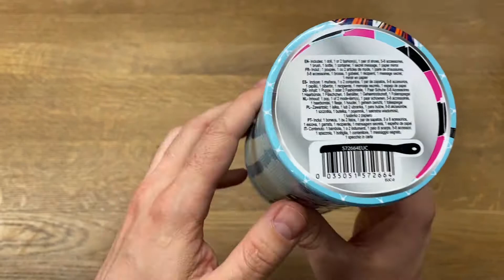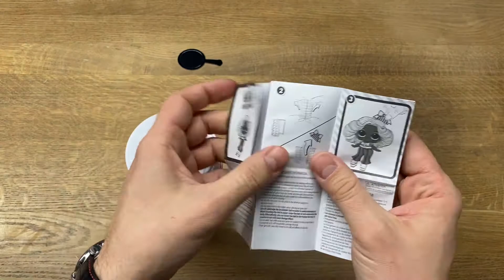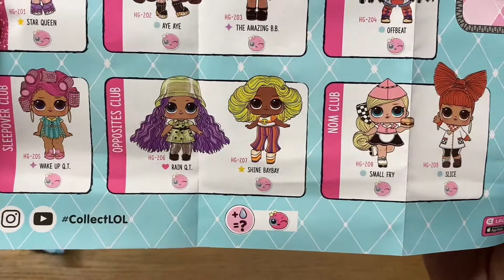Кукла Лол с Волосами 2 серия LOL Hairgoals 2 series распаковка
Кукла Лол с Волосами 2 серия The Amazing B.B. -  LOL Hairgoals 2 series распаковка и обзор.

0:00 Интро, описание упаковки, комплектация
1:00 Распаковка
2:00 Как крепить ручку и подставку?
2:27 Собираем кресло для Лол
3:40 Нам попалась The Amazing B.B.!
4:00 Как кукла меняет цвет
4:45 Остальные сюрпризы
8:30 Странности с плащом
8:50 Аутро

Магазин фирменных игрушек Ракета
Минск, ул. К. Туровского 10.